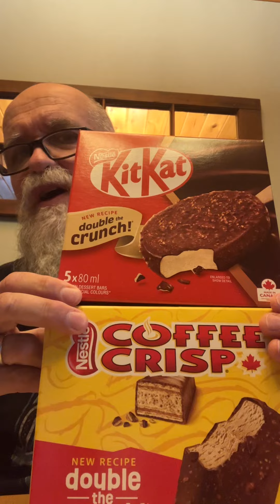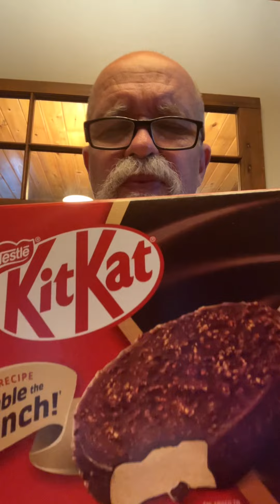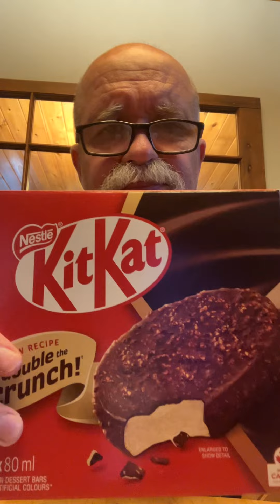Nestle Double the Crunch KitKat ice cream bar review